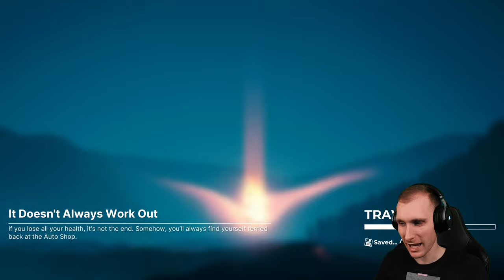Pacific Drive - 4.Rész (Egyre Nagyobb a Káosz, Irány a Mid-Zone!) - Stark LIVE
» Támogatás élő adásban (4$-tól be is olvassa)

Live chat szabályzat:

» Mikor lesz ...? kérdésekért.. (300mp pihenő)
» A csupa nagybetűs üzenet.. (300mp pihenő)
» A 8-nál több emoji per üzenet.. (300mp pihenő)
» Értelmetlenül megfogalmazott kérdés vagy komment.. (üzenet törlése)
» Beírhatod ugyan azt de várj az üzenetek között legalább 1 percet, de ha spam-elsz.. (300mp pihenő)
» Olyan problémás esetben, ami nincs a felsoroltak között a moderátorok szabad kezet kapnak!
» A kérdések és kommentek kapcsolódjanak a live témájához, ha nagyon fontos legyen benne az "[off]" jelző!
Ezeket többnyire figyelmen kívül hagyom. Gondolom ti sem szívesen néztek egy olyan GTA 5 live-ot, amiben a minecraft-ról van szó..

/A chat szűrését a Nightbot és a Moderátorok végzik. Ha elsőnek csak a Nightbot törli az üzenetet, az csak 5 másodpercet ad (ez figyelmeztetés jellegű), másodjára már 300mp!
/A szabályok nem ismerése nem mentesít a betartásuk alól!
/A "végleges ban" az összes live chat-jéről való végleges kitiltást jelenti. Ezeket nem áll módomban feloldani!

Kérlek vedd figyelembe, hogy nem a kocsmában vagy. Ahhoz, hogy egy kellemes közösség legyünk mindenkinek be kell tartania az alapvető szabályokat.